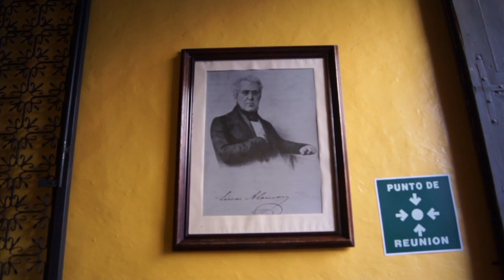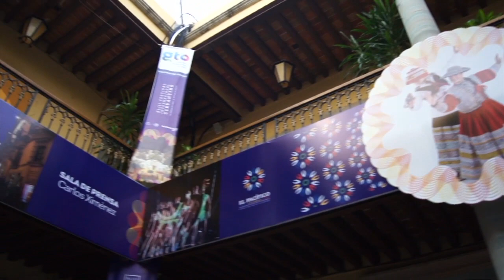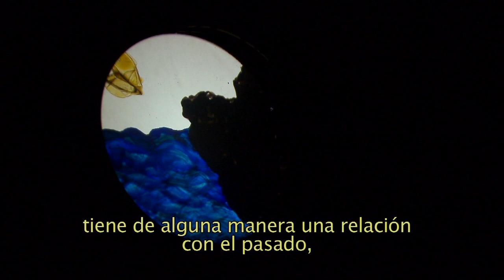Programa Especial 3